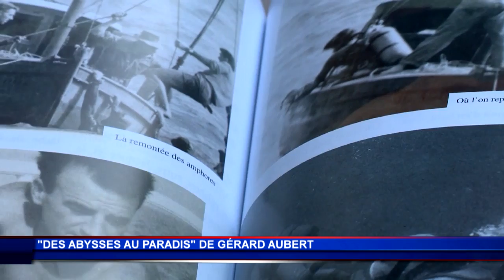Gérard Aubert présente son nouvel ouvrage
Gérard Aubert a dévoilé son nouveau livre intitulé « Des abysses au paradis ». Écrit en hommage à son héros d’enfance, Jacques Boissy, l’ouvrage retrace l’histoire de cet aventurier lunaire au grand cœur tout en dressant le portrait du Monaco d’antan. Pionnier dans l’univers de la plongée, Jacques Boissy a contribué à faire avancer l’exploration sous-marine grâce à l’invention de nombreuses techniques.